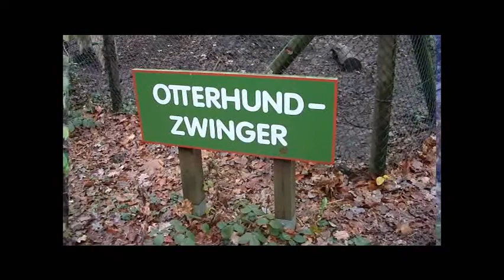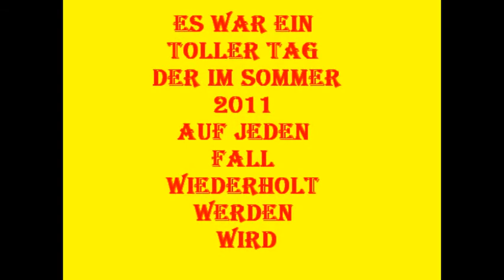Mein Film Membertreffen Otterzentrum